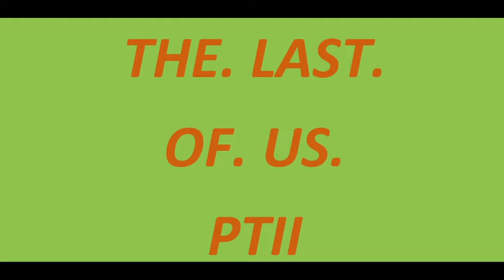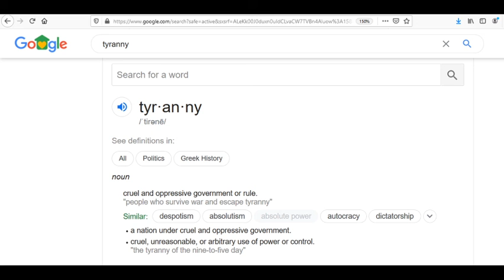Do not back down from the Tyranny that is Youtube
Hello Everyone,
Just my thoughts on some recent Censorship scandals, and why I believe Youtube is the most responsible for the tyranny we see on the website today.

To Quote an old Tom Petty song, “I’ll stand my ground/No, I Won’t Back Down”.

Images are not mine. I make no money from this video.